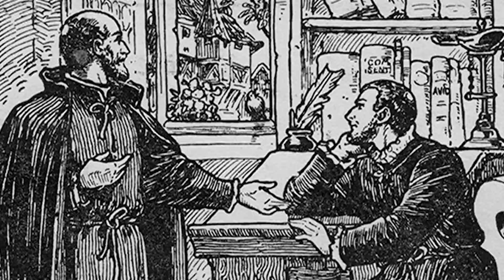St Francis Xavier - Saint of the Day with Fr Lindsay - 3 December 2022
Here is a brief reflection on the life of St Francis Xavier  presented by Fr Lindsay Lobo.